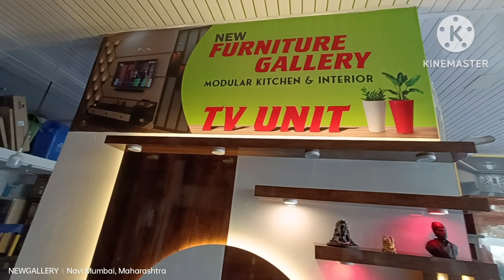ulwe furniture shop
all furniture solution